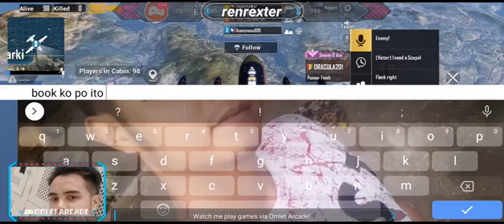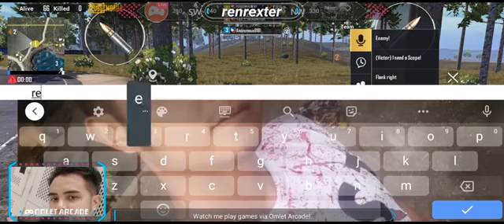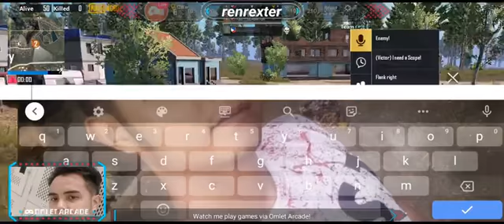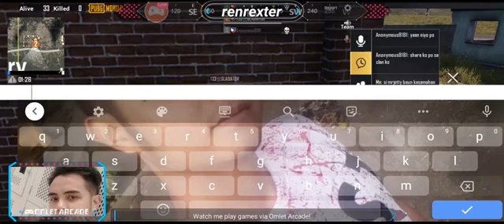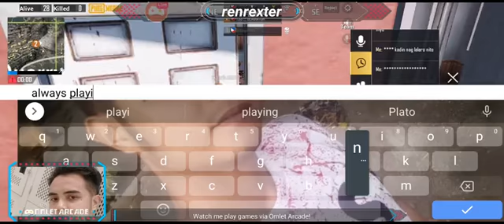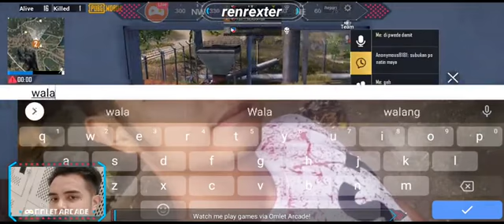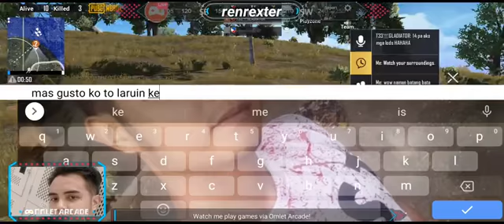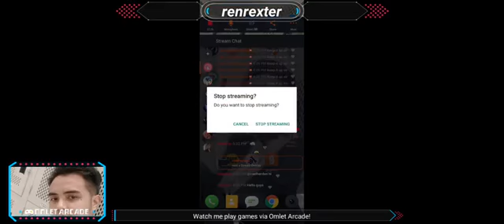PubG mobile Team up with T33 Gladiator and anonymou8181